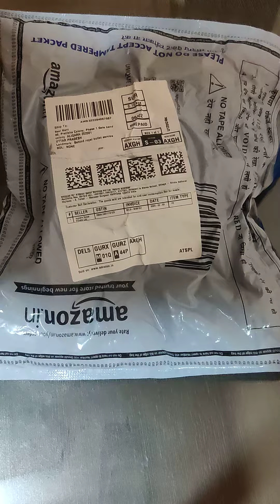full featured smartwatch noise force rugged watch in just 2449 rs